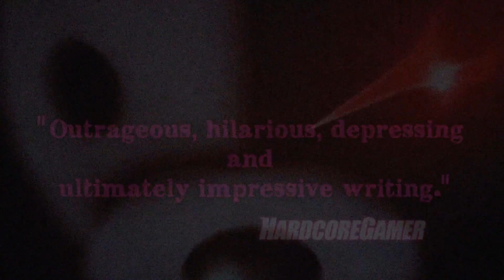Danganronpa Another Episode: Ultra Despair Girls - Announcement Trailer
Coming June 27 to Windows PC.

Komaru Naegi, little sister to Makoto Naegi, has been imprisoned inside a mysterious apartment for over a year. One day, she is rescued by Byakuya Togami of Future Foundation, but the rescue is derailed by a sudden attack of hundreds of Monokumas. Komarusoon discovers that the city has been taken over by a group of children calling themselves the Warriors of Hope. Their leader, Monaca, declares that the city will be the site of a “children's paradise,” and to accomplish this, all the adults will be exterminated. Komaru teams up with Toko Fukawa to try to survive the rampaging Monokumas, escape the crafty Monokuma Kids, and uncover the secrets of the city.

KEY FEATURES

Third Person Shooter Action Sequences:
Use Future Foundation's Hacking Gun to have a fighting chance against the hordes of Monokumasas you traverse Towa City.

Riddles and Puzzles:
The MonokumaKids will challenge more than just your trigger finger; you'll need your smarts to survive as well. There's a lot to discover in the city, with a number of familiar faces and mysteries to unravel!

Tons of Different Types of Ammo:
Tackle challenges with multiple kinds of Truth Bullets, such as Paralyze and Link. Upgrade your firepower with special Bling Bullet modifiers.

Steam Features:
Supports Steam Achievements and Steam Cloud with plans to add Steam Trading Cards.